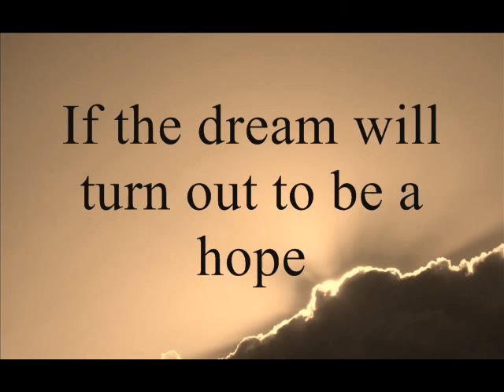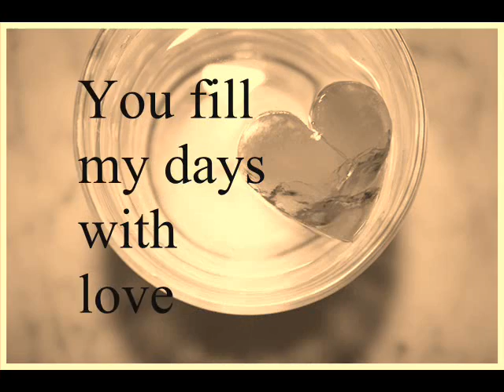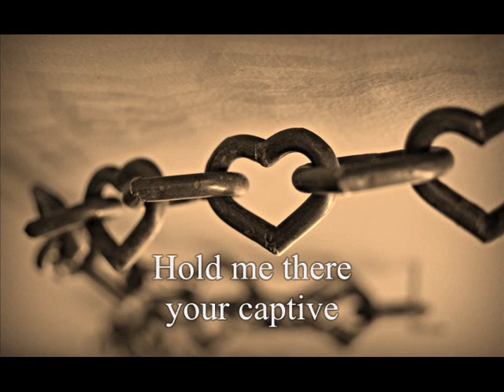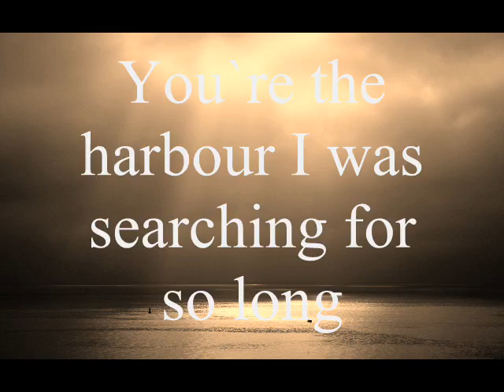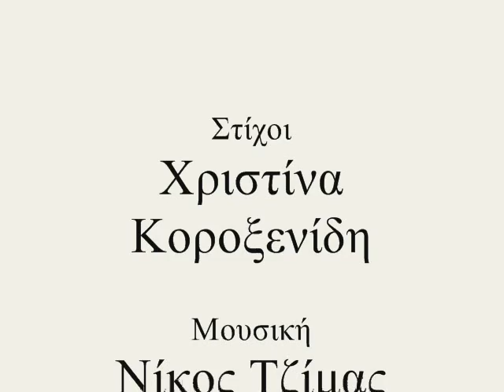Stavros Konstantinou - To limani.wmv